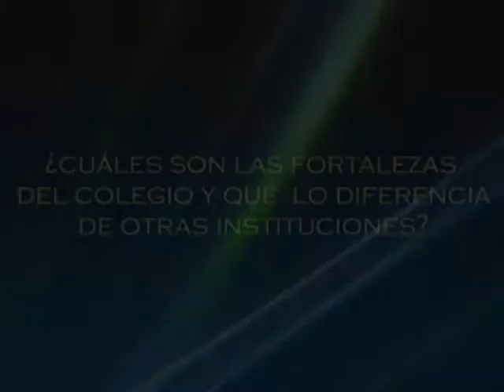Testimonio #2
Testimonio de la señora Eyzaguirre.

Colegio Santo Domingo, el Apóstol
Formando Líderes que el Perú Necesita
Av. La Paz N 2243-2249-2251